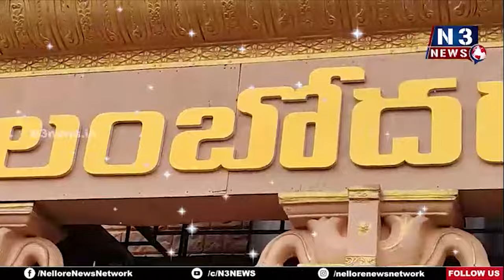అన్నదమ్ములు ఇద్దరు ఘరానా దొంగలే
- కందుకూరులో జువెలరీ షాప్ చోరీ ఘటనలో నింధితులు అరెస్ట్‌
- నెల్లూరు మీడియా మీట్‌లో చోరీ అస‌లు విష‌యం వెల్ల‌డించిన ఎస్పీ కృష్ణ‌కాంత్‌